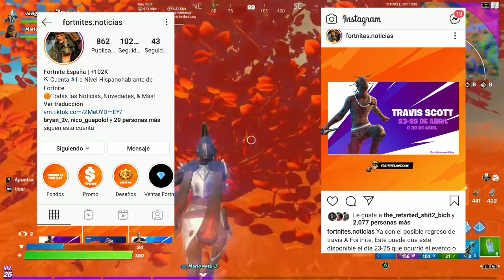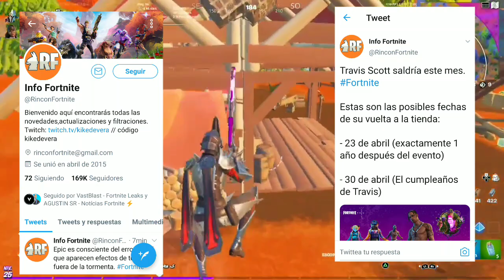CUANDO VUELVE LA SKIN DE TRAVIS SCOTT A LA TIENDA DE FORTNITE** FECHA OFICIAL EN 2021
SIGANME EN INSTAGRAM BROWS 🔥❤️

CODIGO DE CREADOR:

JAVIGAMESYOUTUBE

ID:
ZonaJugable
JavigamesYoutube
Javigaming_22